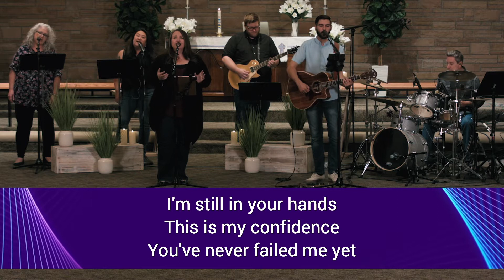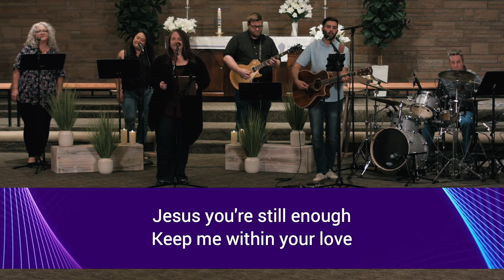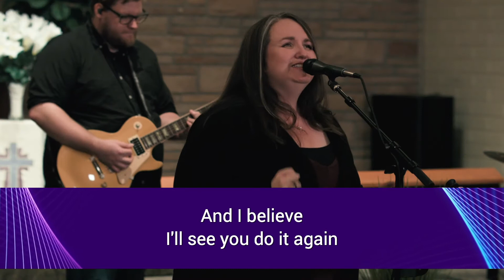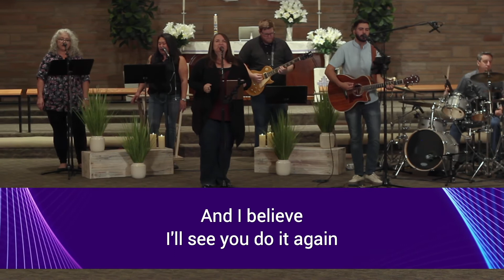Do It Again